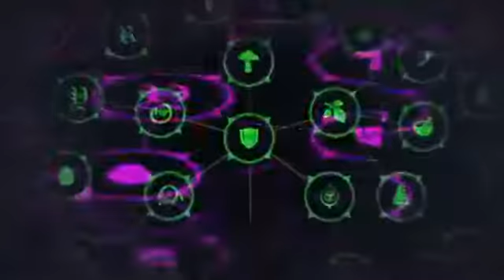Tate No Yuusha No Tournament Amv - Break Away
Hello Guys I Am Show New Amv For Tate No Yuusha No Nariagari Amv - Break Away.